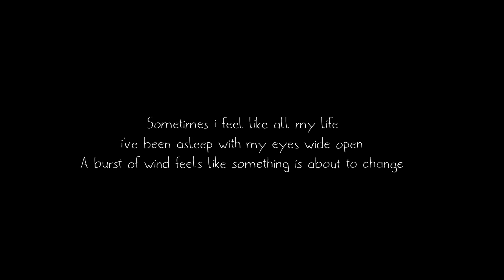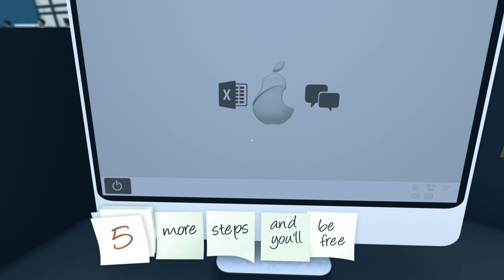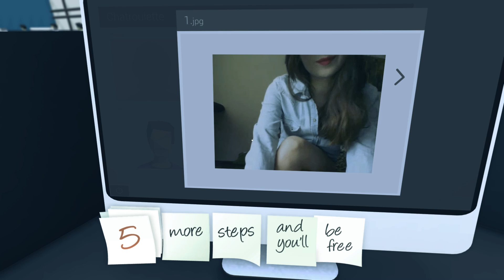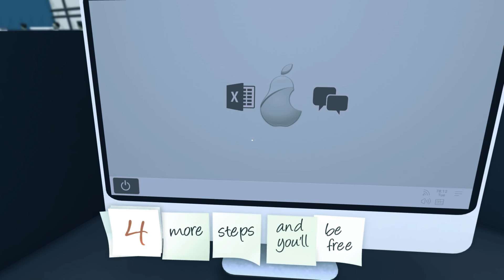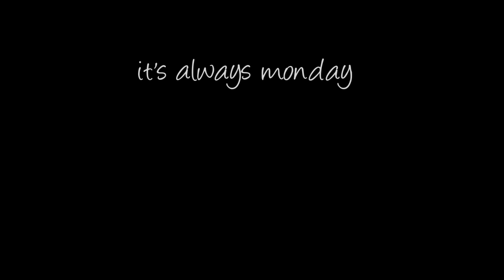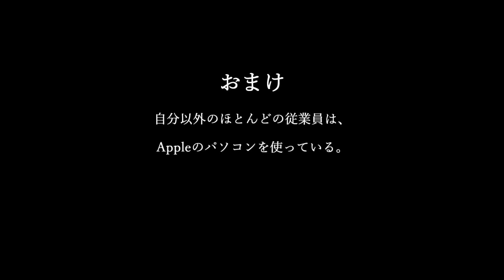この会社、ブラック企業かも…『it's always monday』実況プレイ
ゲームタイトル：it's always monday
プラットフォーム：PC
配信：steam
値段：Free to play
発売日：2016年11月23日